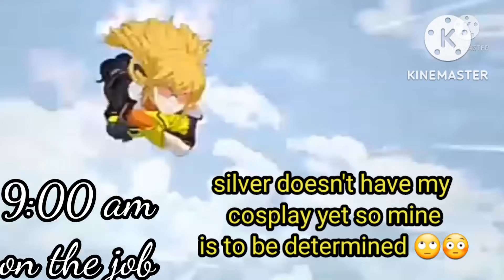Blake mon-friday day routine RWBY cosplay mini movie 🎬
DISCLAMER IMPORTANT INFORMATION

the animation in this video is owned and produced by rooster teeth Productions LLC RWBY is wrote and produced by rooster teeth Productions LLC I do not own any of the animation in this video the music was a copyright free song that I put on loop that came from kinemaster

THANK YIUS AND ADITONL PRODUCTION DETAILS
thank you for choosing to watch my video This video took awhile to film as motivation to cosplay in the last couple of weeks was kind of tough but the editing was really fun and I really enjoyed making this for you guys I can't wait to make a white cosplay video for you guys as I think you're really going to enjoy that as well if you really enjoyed the video can you please consider subscribing as pretty much 100% of my viewers on subscribed anyway I'll see you guys next time thanks for watching bye